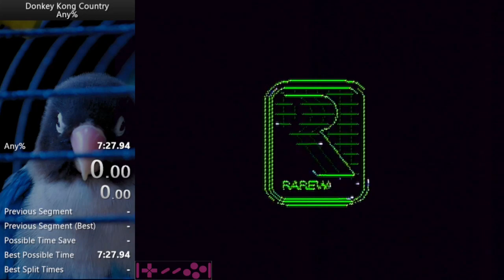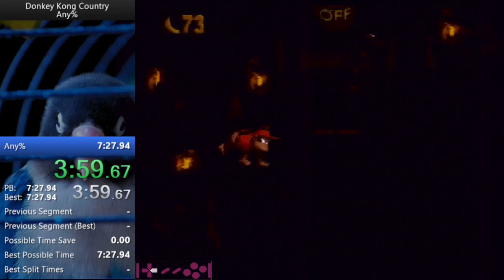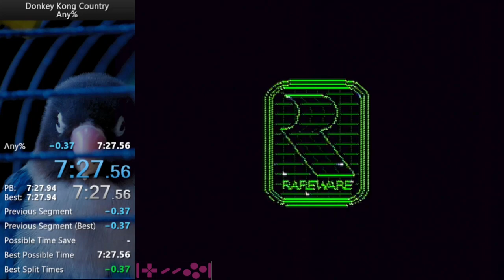pad=ceil(iw/2)*2:ceil(ih/2)*2,\ drawtext=fontsize=$TCR_FONTSIZE:fontfile=$TCR_FONT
7:27.617